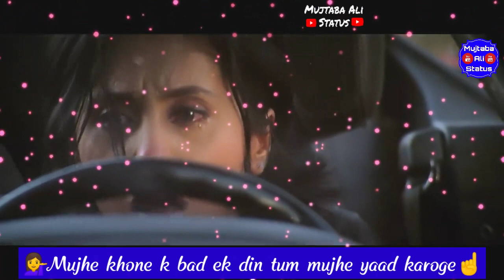sad crying😭whatsapp status female version,👧Abhi abhi to mile the female 👭😭(Mujtaba Ali Status)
Abhi abhi toh mile the phir juda ho gaye whatsapp status female version 👧😭

                  (👆Mujtaba Ali Status👆)

                        👉 COMMENTS